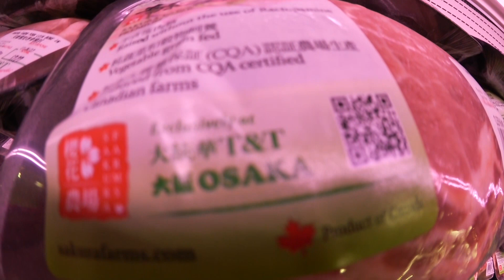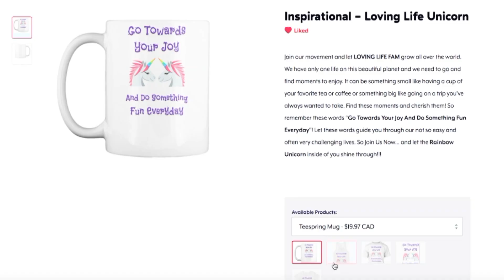IT IS FINALLY HERE and small T&T haul | LGBT Family Daily Fun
Thanks!